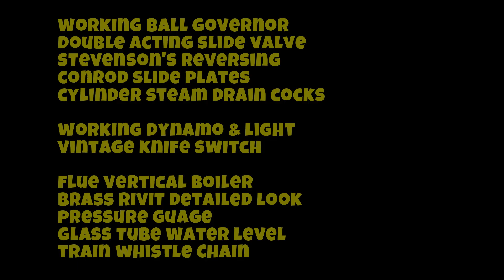NEWS model with everything from China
Stirligkit have stocked this now!
Retrol makes the well-loved easy-build kit desktop retro steam engine models SE-01 a beam engine and SE-02 a Stephen's reversing mill engine with dynamo and light.
Now SE-03 is released, a step up with many more scale details including working steam pressure gauge, center-flue boiler, working steam governor, dynamo with lamp and knife switch, scale firebox door, glass tube sight glass and more. Just in the process of releasing! I compare the features with SE-02 and expert-level engineering of OKMO and Rocking Whale steam plants for models.
Plus, in other news OKMO models micro "world's smallest" line of hot air engines looks like it will be available at retailers now, not just from Jin at OKMO models.
but look for SE-03 at stirlingkit.com and enginedi.com as well as other Retrol and OKMO models